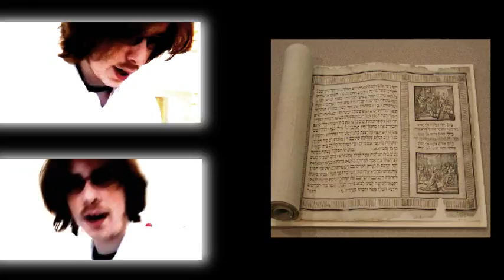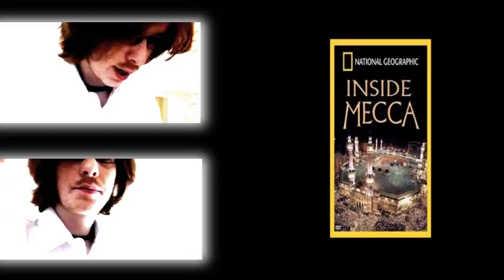The Book, People, Ideas... or FUCK ALL Y'ALL!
...option 4 sounds about right.